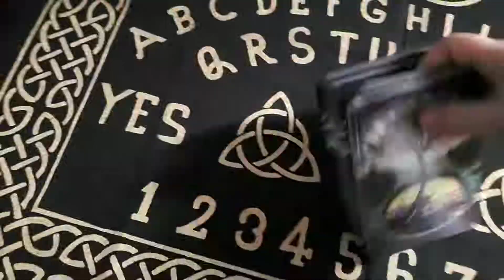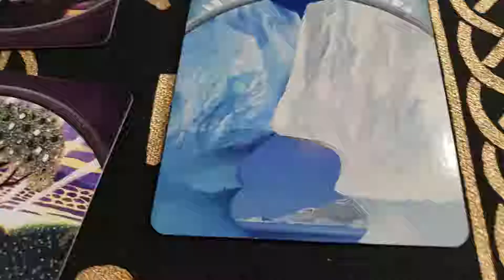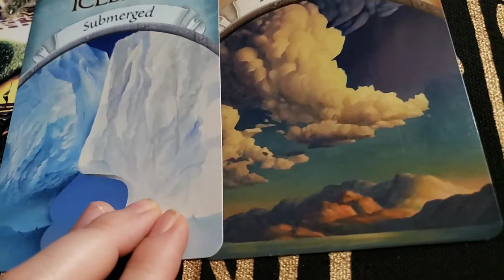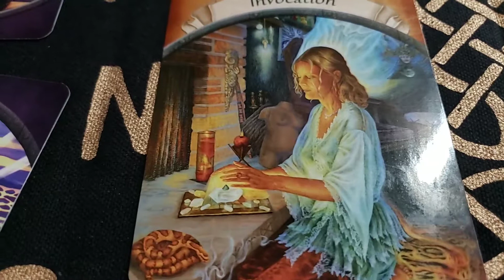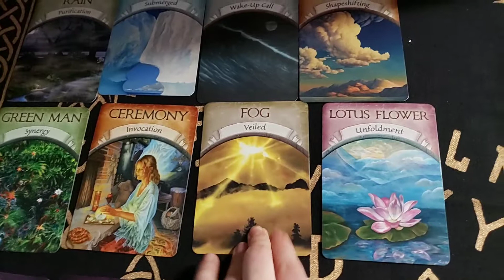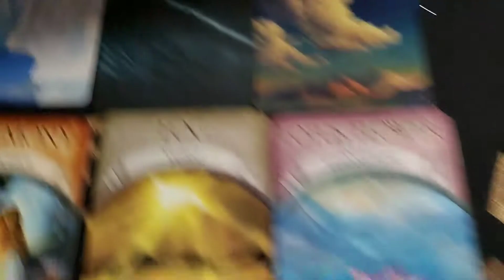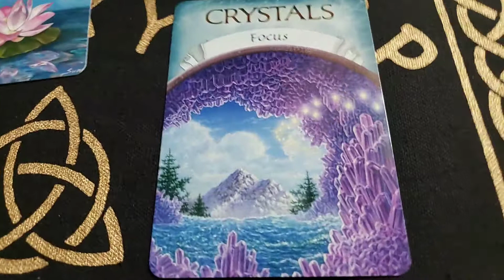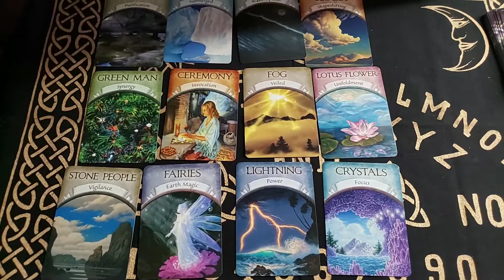Virgo 2019 Year in Advance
2019 Year in Advance Reading for Virgo Sun, Virgo Moon, Virgo Rising or Ascendant. If you or someone you care about is one of these Virgo signs you'll want to watch this.
If you liked this video click that Like button.